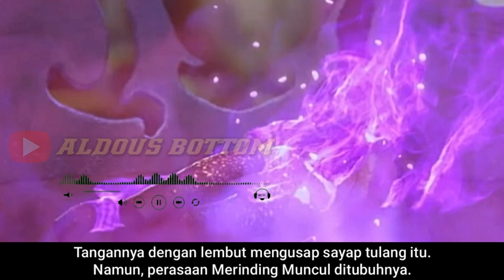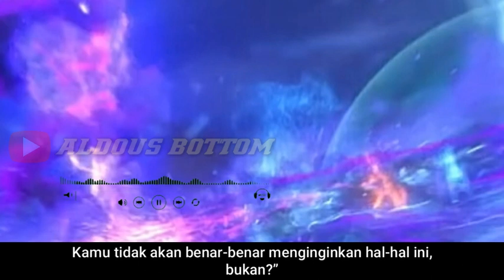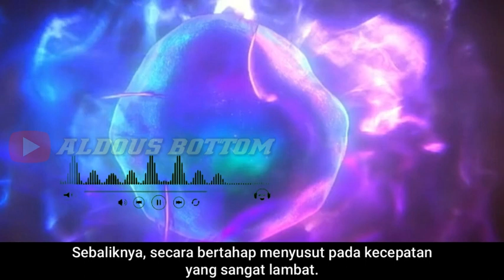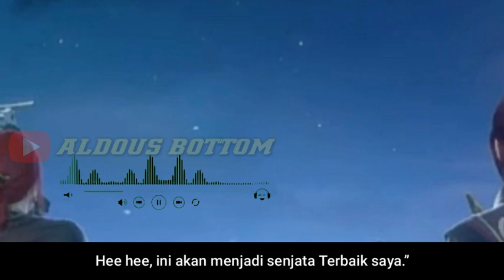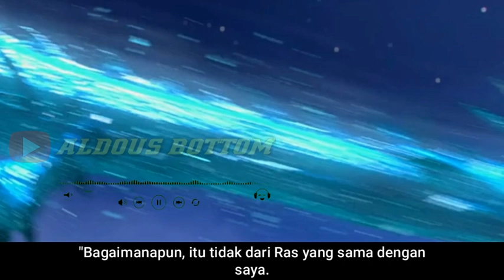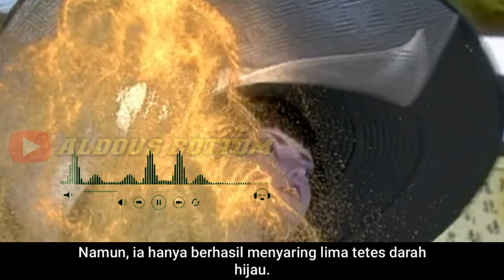Battle Through The Heavens Season 20 Episode 22,23 & 24 End Sub indonesia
Hallo Brother Dimana Pun Kalian Berada. Kali ini Kita Akan Membahas Battle Through Of Heavens. Perlu DiKetahui ini Hanyalah Sekedar Spoiler Yang Saya Buat Dan Saya Rangkum Berdasarkan Novel Aslinya. Kalau Kalian Tidak Suka Bisa Di Skip Saja. Video Hanya Sekedar Pemanis. Oke !!!

Starting Line UP

Kang rangkum sampe jam 12 malem :
•Si ibal

Kang basod :
•Si ibal

Kang ubah bahasa yang dimengerti :
•Si ibal

Kang ngedit & subtitle :
•Si ibal

Kang finishing :
•Si ibal

Kang dapet duit :
•Emang dah dapet duit Anying ?